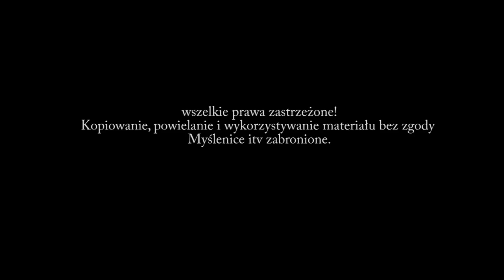UWAGA!!! Trwają poszukiwania zaginionej Władysławy Kaczmarczyk - 73-letniej mieszkanki Myślenic